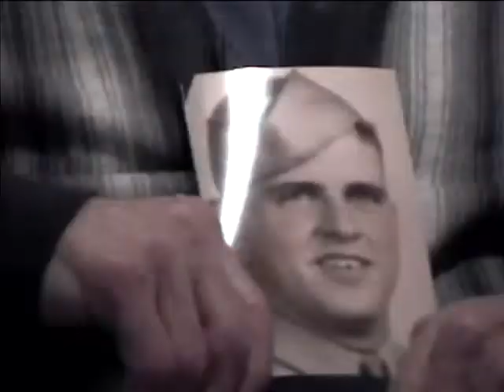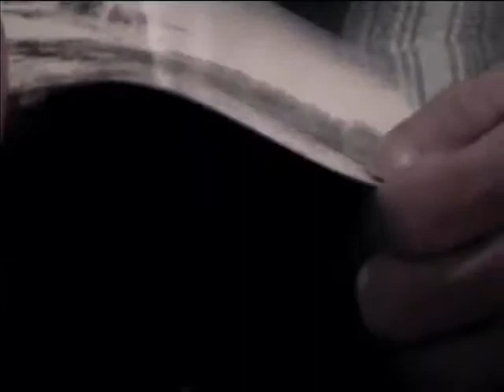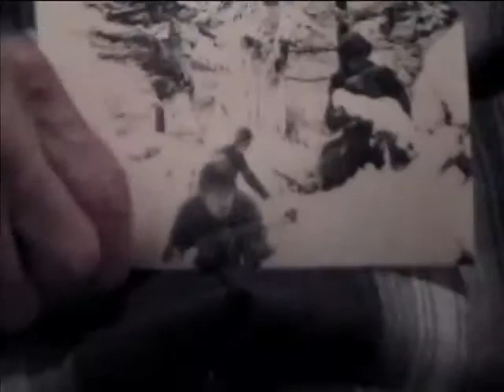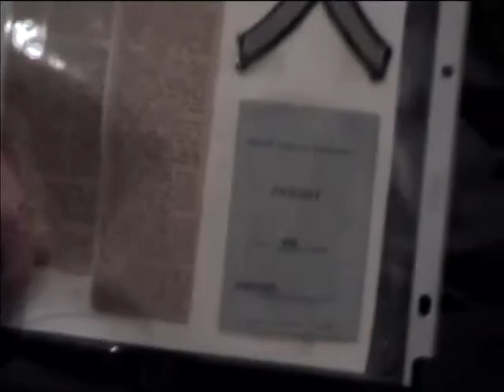Henry Ten Eyck Baker, Staff Sergeant, US Army, World War Two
Staff Sergeant Henry Ten Eyck Baker
DOB: 5 October 1924
Hometown: Johnstown, NY
Place of Birth: Utica, NY
Holland
Southern France
Germany